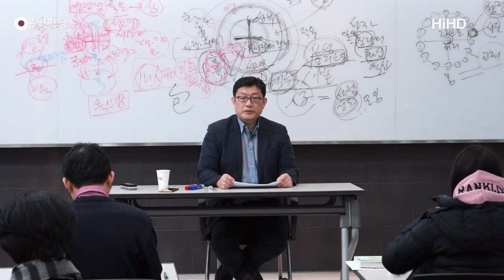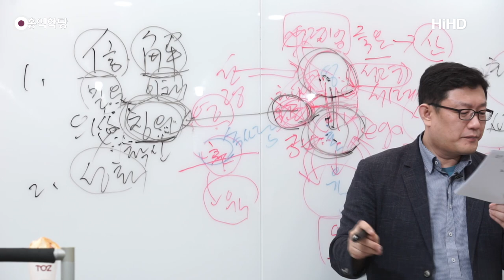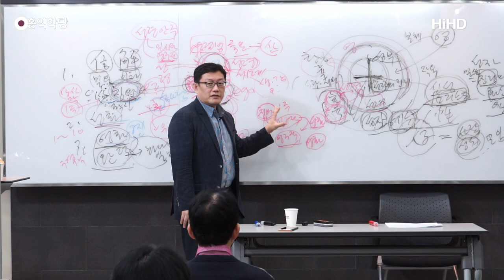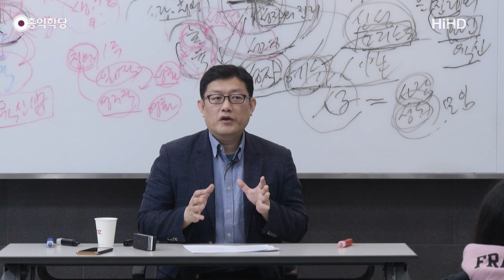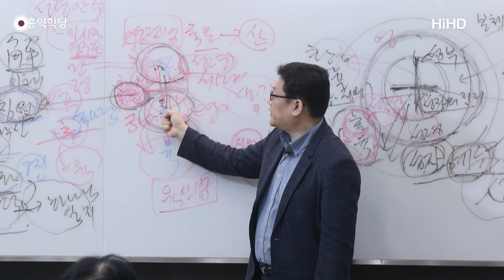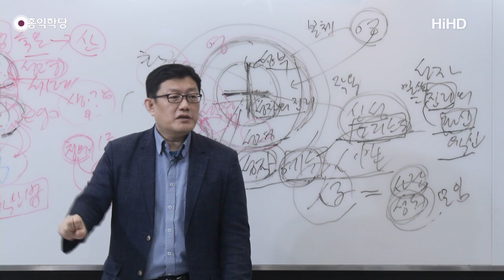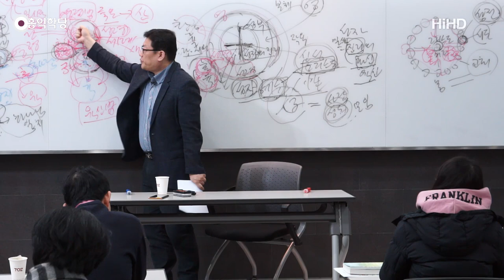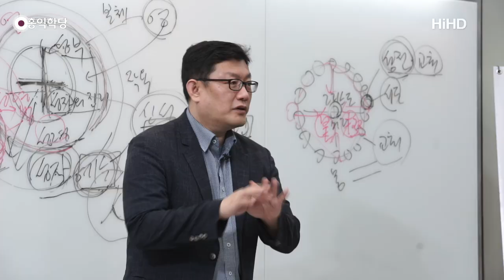[홍익학당] 윤홍식의 에베소서 강의 12강(完) : 그리스도 안에서 새로운 삶